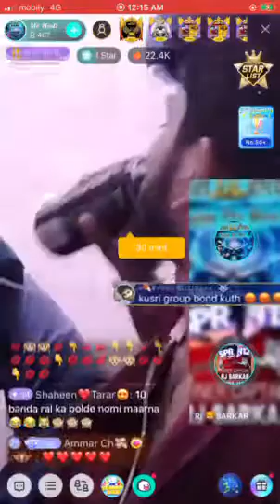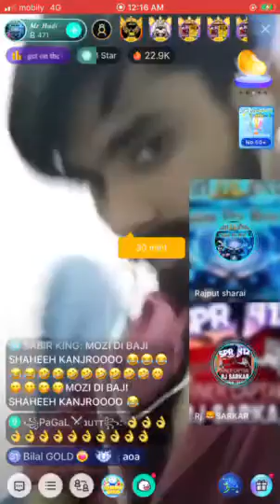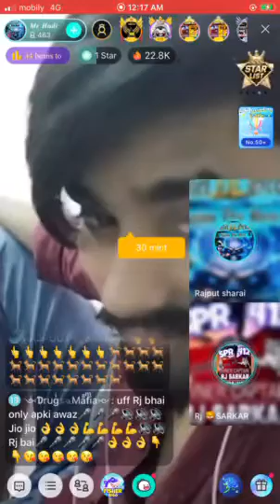Rajpoot sharabi ki ami ka zinnah by Rj feel kro sarkar111 ko